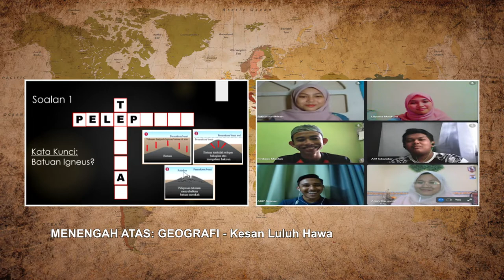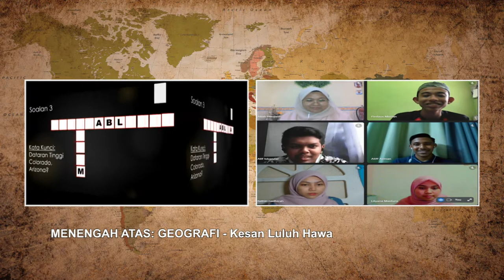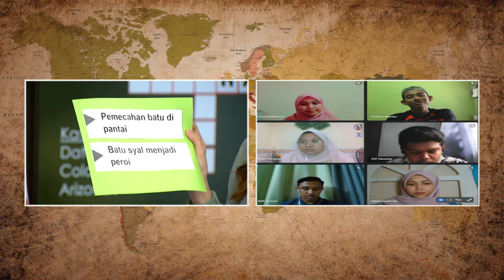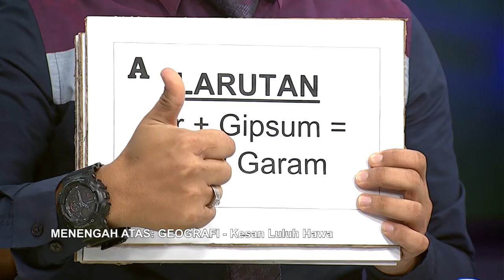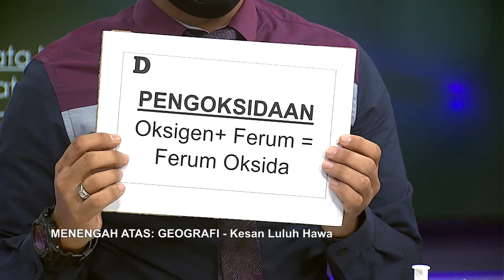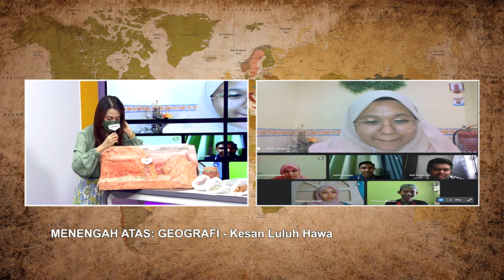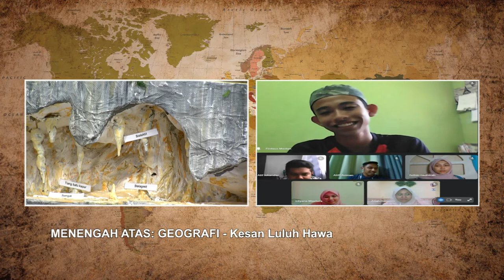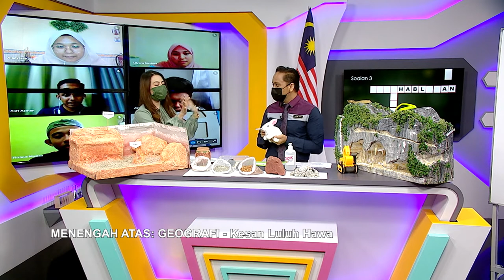Teroka Ep 286 Men Atas Geografi Kesan Luluh Hawa